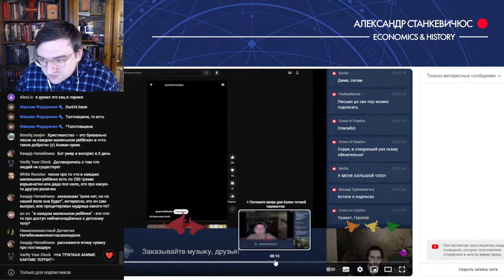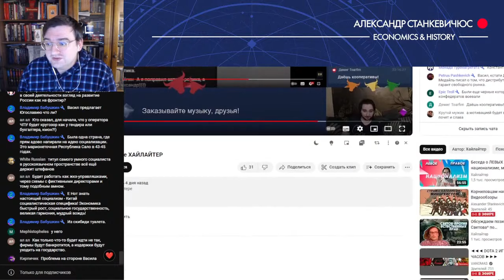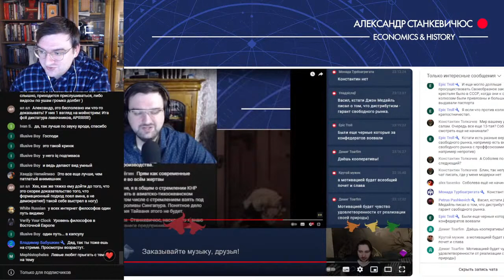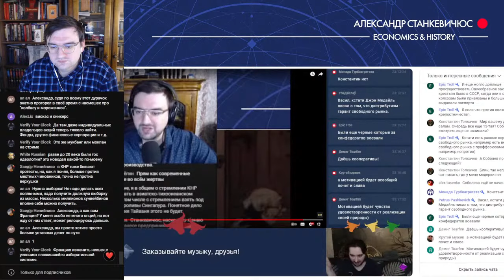Станкевичюс жёстко критикует тейки Васила про национализацию и рабочее самоуправление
Данный канал не принадлежит Александру Станкевичюсу